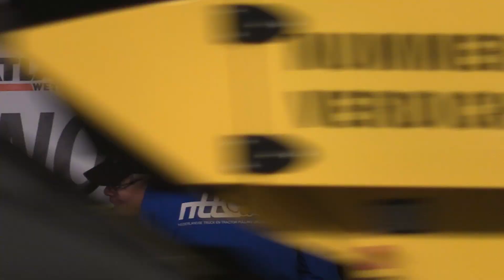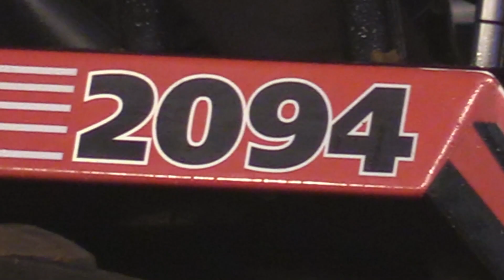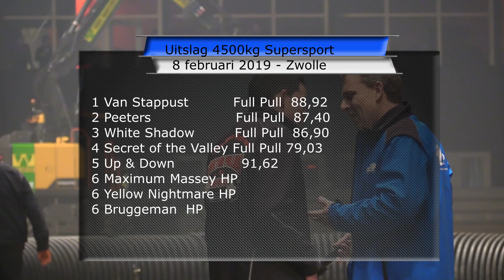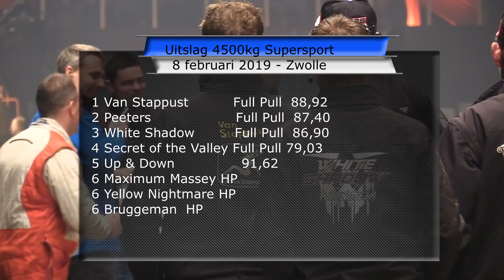TractorpullingTV - 4500kg Supersport - Zwolle 2019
First event of the Dutch Farmstock NTTO 2019. Indoor Zwolle.

1 Van Stappust  F.P.  88.92
2 Peeters F.P. 87.40
3 White Shadow 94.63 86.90
4 Secret of the Valley F.P. 79.03
5 Up and Down  91.62
6 Maximum Massey HP
6 Yellow Nightmare  HP
6 Bruggeman HP

New camera means new software for editing, not everything is in place yet, but will be after a few rounds of editing.